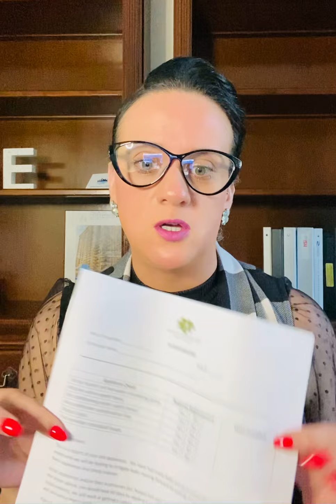OT2 Updates - 4/9/21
Hi Ocean Tower 2 Residents!

In this video we discuss:

1.  In Unit Inspections
2.  Storage
3.  Hurricane Shutters
4.  New vending machine
5.  Meet & Greet

Thanks and have a great week!